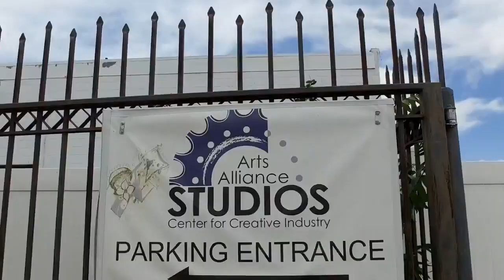Art Hub Mural 2019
This amazing mural can be seen at 410 W City Center Drive
Huge Thank you to everyone involved!!

Video and photography by : Collaborative Curators/ Nick Naglich